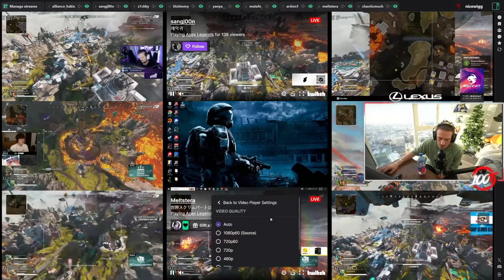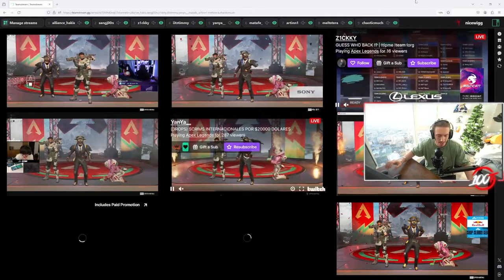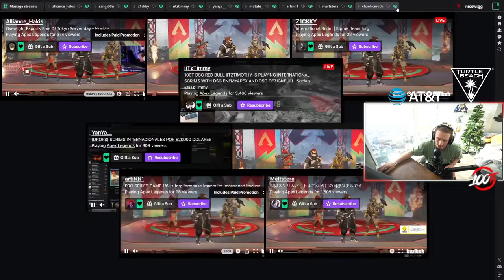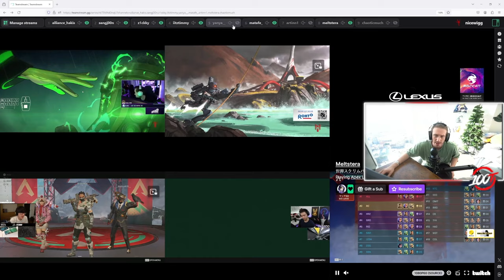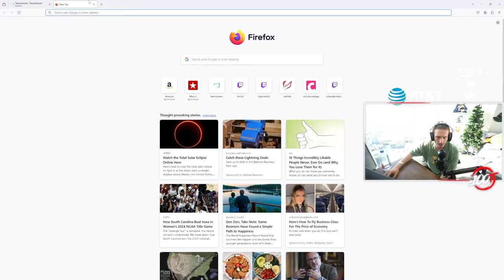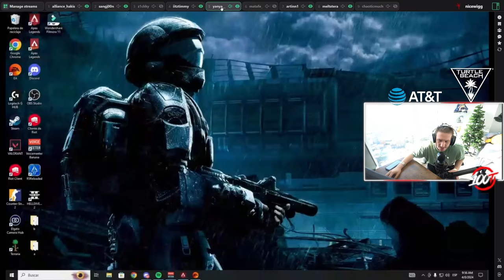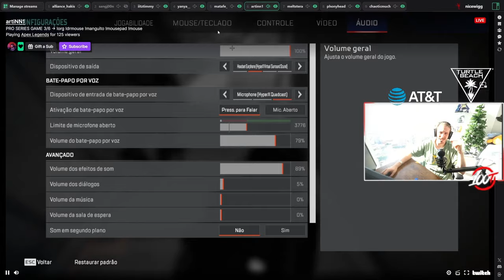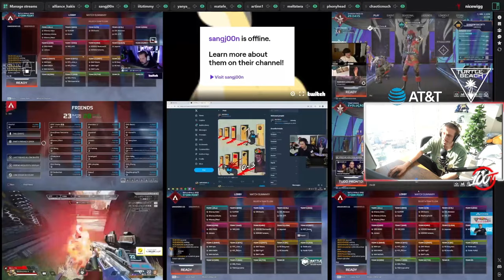Caster Curse Lifted on ASIA Servers - $20,000 LAN Scrims - The NiceWigg Watch Party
The wigg curse is broken! Asian teams are back on fire in the $20,000 LAN Scrims, while NA and EMEA battle high ping. Join the NiceWigg Watch Party as he analyses the resurgent Asian dominance in some zones and scenarios, discuss the challenges of high ping, and see how it affects the global competition. Don't miss the expert insights, gameplay comparisons.

Asia Reemerges! Analyzing the Return of Top Asian Teams in the $20k Scrims - NiceWigg Watch Party Breakdown
Can NA and EMEA Compete? The Impact of High Ping on Scrim Performance - NiceWigg Watch Party Discussion
The Ping Lottery: How Server Location Affects Competitive Apex Legends - NiceWigg Watch Party Analysis
Will There Be Server Adjustments? Addressing the Global Ping Imbalance - NiceWigg Watch Party Speculation
Asia vs NA vs EMEA: Watch How Different Regions Battle High Ping in Scrims - NiceWigg Watch Party Highlights
Can Skill Overcome Lag? The Challenges Faced by High Ping Teams - NiceWigg Watch Party Discussion
The Importance of Server Optimization: How to Create a Fair Playing Field for All Regions - NiceWigg Watch Party Analysis
The Global Landscape of Apex Legends Esports: The Impact of Ping on Regional Performance - NiceWigg Watch Party Breakdown
Don't Miss the Regional Showdowns! Watch How Teams Battle Ping in the $20k Scrims with NiceWigg Watch Party
Can Asia Maintain Dominance? Discussing the Ping Challenge with NiceWigg Watch Party

Video timestamp :

INTRO : 00:00:00
GAME 01 : 00:00:15
GAME 02 : 00:17:54
GAME 03 : 00:34:28
GAME 04 : 00:50:44
GAME 05 : 01:06:54
GAME 06 : 01:25:41